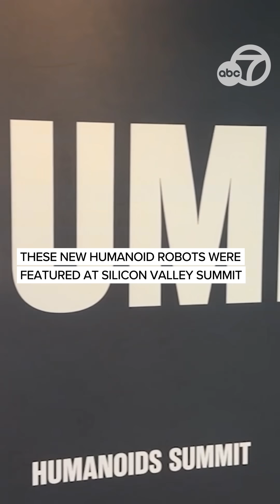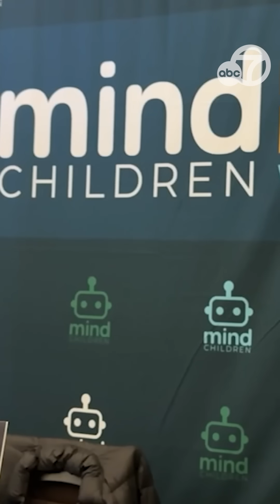Labor vs. social robots? Humanoids focusing on accessibility were featured at Silicon Valley summit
Humanoid robots are getting more and more advanced with the ability to complete tasks, help out and make life easier on everyone - not just tech companies. We got a closer look at some of the robots used to better everyday life at this year's Humanoid Summit in Silicon Valley.